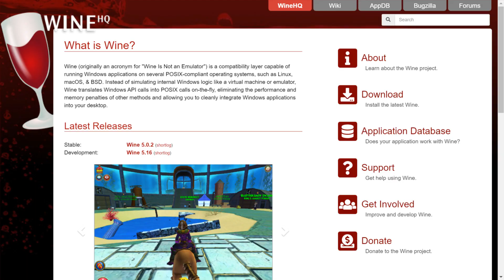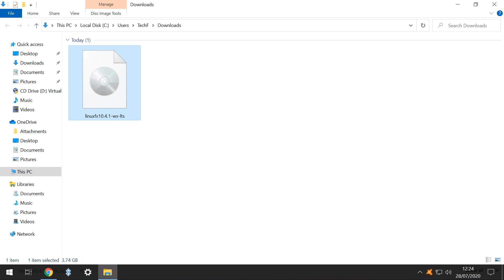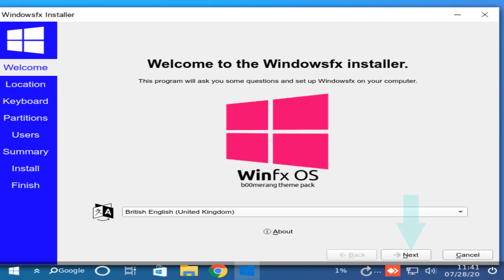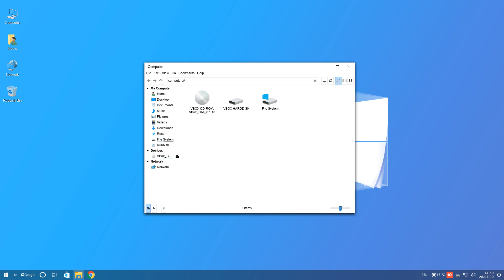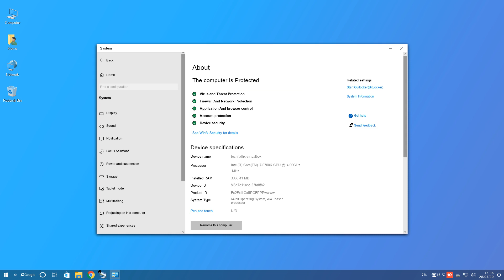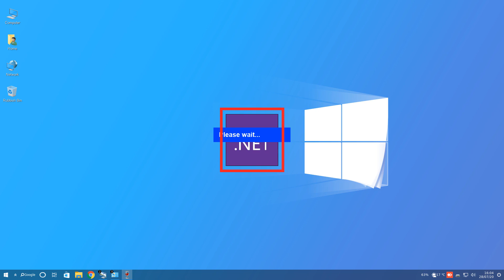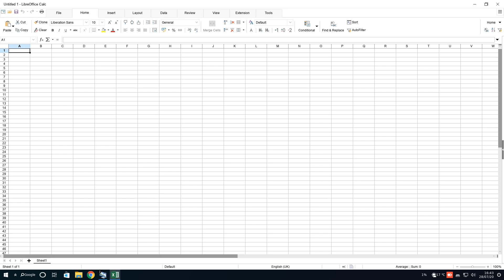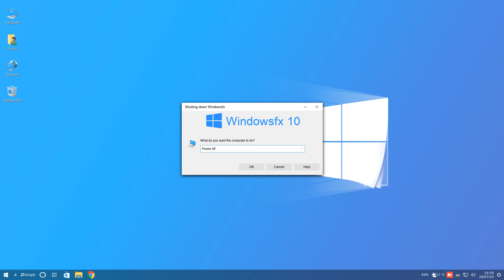Windows Replicated In Linux With WindowsFX / LinuxFX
In this tutorial, we install LinuxFX, also known as WindowsFX, a lightweight Linux variant designed to largely replicate the appearance and functionality of Windows 10, progressing through configuration and customisation within its live installation environment. Following initial setup, we configure display options to match our monitor resolution, before undertaking a desktop tour and overview of preinstalled apps, noting the extensive library of additional software available via the integrated store. We further consider whether LinuxFX strays too close to the edge of acceptability, borrowing heavily from Microsoft Windows in both appearance and methods of operation, further examining weaknesses in presentation which currently prevent its elevation to something more than simple curiosity.

Topics covered:
00:00 Introduction
00:12 Introduction to LinuxFX or WindowsFX
00:27 Differences from Windows
00:59 Drawing comparisons with Windows
01:06 Homepage
01:24 Downloadable versions
01:43 Sourceforge pages
01:48 Downloading and using the .iso file
02:26 Starting up the machine
02:43 Parallels with Windows
03:04 The live installation environment
03:32 Language selection
03:57 Installation
04:11 Further language selection
04:21 LinuxFX vs WindowFX
04:31 Time Zone
04:39 Keyboard options
04:47 Partitioning
05:10 User information and password choice
05:29 Unattended installation process
05:45 Startup and login
06:04 Configuring screen resolution
06:43 WindowsFX desktop
06:51 Desktop tour
06:55 Computer
07:11 Home folder
07:17 Desktop, Documents, Music, Pictures, Videos and Downloads folders
07:27 Recent files
07:34 Rubbish bin
07:38 Devices
07:46 Network
07:50 List and compact views
08:07 Desktop wallpaper selection and montage
08:19 Start button
08:27 Control panel
08:30 WindowsFX settings
09:37 EXE and MSI compatibility
11:02 Linux software store and categories
11:25 Installed software and updates
11:30 Terminal
11:33 Lock screen, log out and quit
11:37 Installed software - All applications and categories
11:58 LibreOffice vs Microsoft Office
12:08 LibreOffice Writer vs Microsoft Word
12:29 LibreOffice Calc vs Microsoft Excel
12:34 Alternative Start menu
12:42 Google button
13:00 Helloa
13:06 Google Chrome
13:17 C.P.U. usage indicator
13:24 Weather widget
13:29 AnyDesk
13:40 Removable drives
13:43 Network status
13:47 Volume control
13:51 Date, time and calendar
13:55 Session options
14:01 Power options

Specifications of our virtual machine
Name: LinuxFX
Type: Linux
Version: Linux 2.x / 3.x / 4.x (64-bit)
Memory size: 4096 MB (4GB)
Hard disk: VDI (VirtualBox Disk Image)
Storage: Dynamically Allocated
VDI File Size: 10GB
Video Memory: 128MB
Graphics Controller: VMSVGA

Audio recorded using Audacity.